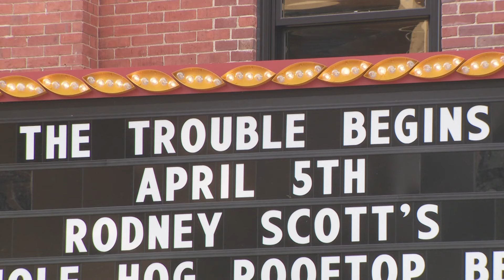Country star Morgan Wallen arrested on felony charges in downtown Nashville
Singer Morgan Wallen was charged with three felonies early Monday after allegedly throwing a chair from the sixth story of a Broadway honky tonk.